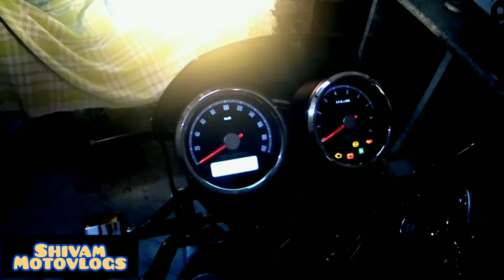clean engine for cheapest metal polishing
how to cleaning engine only 350 rs
bike advchar
gt650 price in india
continental gt650 speed video
gt650 sound vlogs